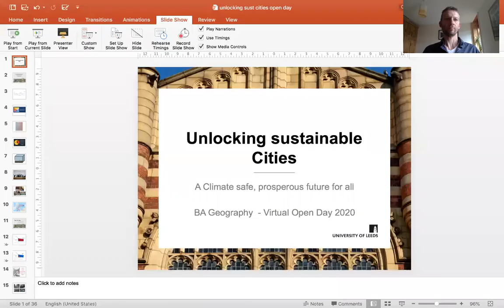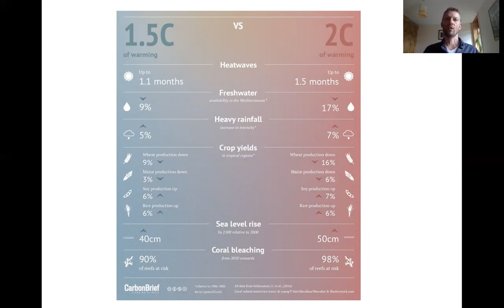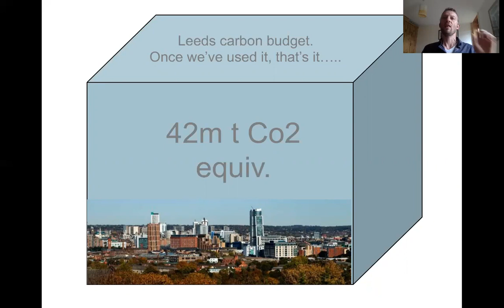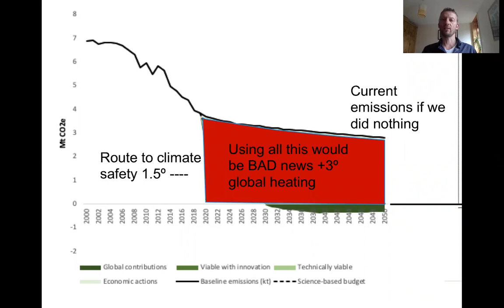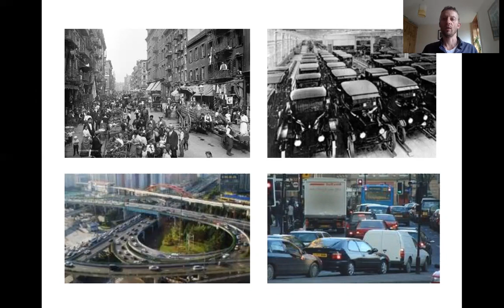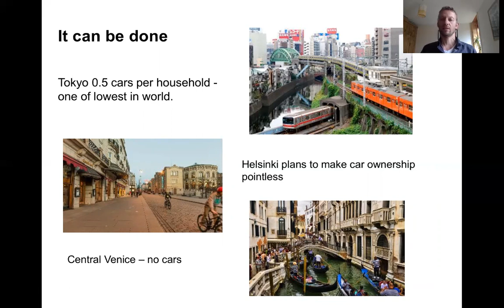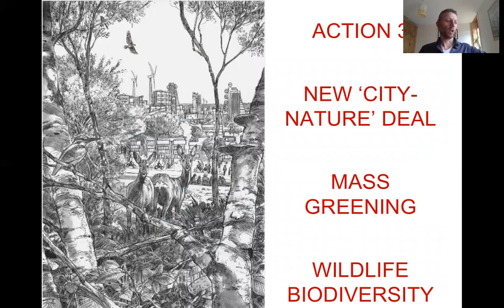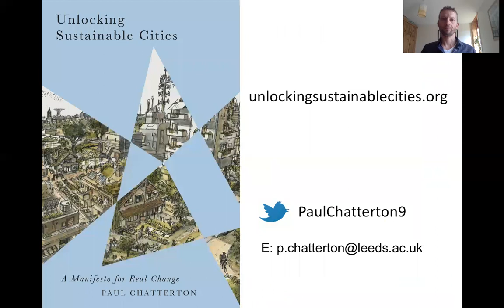Taster lecture - Unlocking sustainable cities - University of Leeds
Paul Chatterton will explore the challenges and potentials of how to make future cities more sustainable and, after COVID-19, how we can ‘Build back better'.